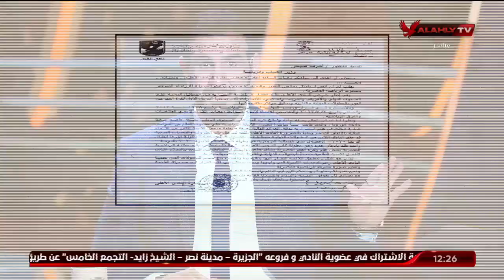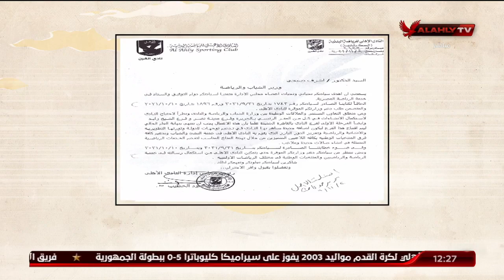ملك وكتابة يرد على التصريحات المتداولة من وزارة الشباب والرياضة عن النادى الأهلى